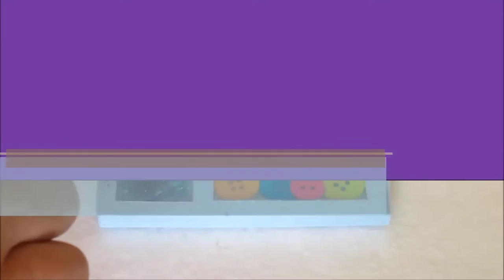jewelry 4You|silicone and Epoxy resin mold jewelry making kit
Silicone and Epoxy resin mold  jewelry making  kit
jewelry 4You channel you referrals to templates beautiful jewelry in the world.